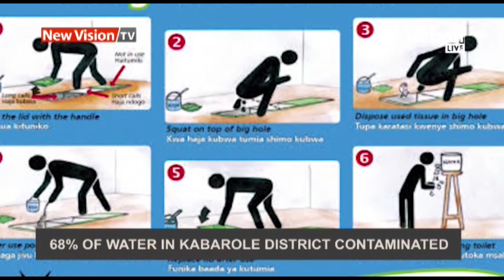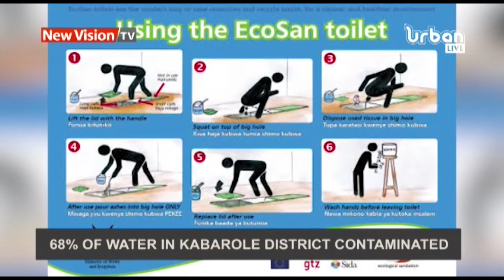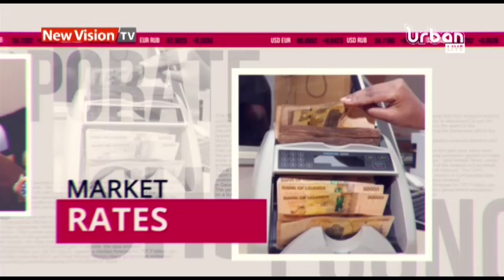Uganda hands over Rwandans to Rwanda’s High Commission